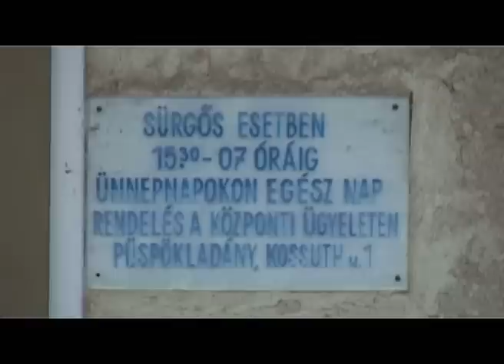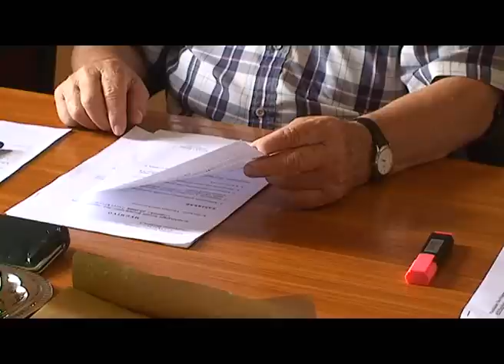Városfejlesztési és az Egészségügyi és Szociális Bizottság